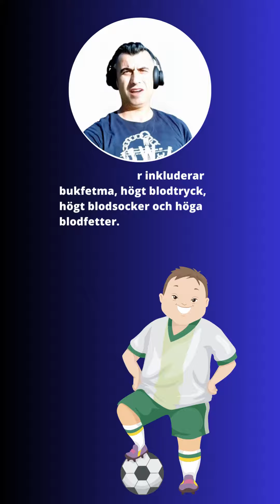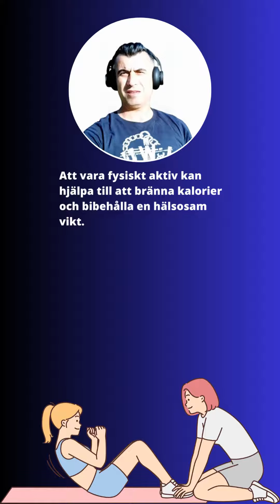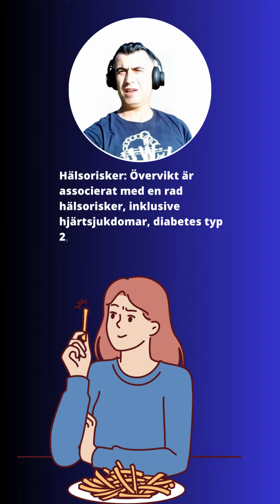Viktiga ord om lektionen övervikt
Övervikt
Viktiga ord:

• Fetma: Fetma definieras som en överdriven ansamling av kroppsfett som kan ha negativa effekter på hälsan. Det kan leda till en rad hälsoproblem, inklusive hjärtsjukdomar, diabetes och ledproblem.

• Bodymassindex (BMI): BMI används för att bedöma en persons kroppsfettnivå baserat på deras vikt och längd. Det är ett vanligt mått för att identifiera övervikt och fetma.

• Kalorier: Kalorier är en enhet för att mäta energi i mat och dryck. Ett överskott av kalorier kan leda till viktökning och övervikt.

• Metabolt syndrom: Metabolt syndrom är en grupp av riskfaktorer som ökar risken för hjärtsjukdomar, stroke och diabetes. Dessa faktorer inkluderar bukfetma, högt blodtryck, högt blodsocker och höga blodfetter.

• Kost: Kost hänvisar till de matvanor och livsmedel som en person konsumerar regelbundet. En balanserad kost som är näringsrik och kalorikontrollerad kan hjälpa till att kontrollera övervikt.

• Fysisk aktivitet: Fysisk aktivitet inkluderar alla typer av rörelse som ökar energiförbrukningen. Att vara fysiskt aktiv kan hjälpa till att bränna kalorier och bibehålla en hälsosam vikt.

• Bantning: Bantning är en process där man försöker gå ner i vikt genom att minska kaloriintaget eller öka fysisk aktivitet. Det är en vanlig metod för att hantera övervikt, men det är viktigt att göra det på ett hälsosamt sätt under övervakning av en läkare eller dietist.

• Kosttillskott: Kosttillskott är produkter som tas som ett komplement till kosten för att tillhandahålla specifika näringsämnen eller hjälpa till med viktminskning. Det är viktigt att vara medveten om att kosttillskott inte är en mirakellösning för övervikt och att det bästa sättet att gå ner i vikt är genom en balanserad kost och regelbunden fysisk aktivitet.

• Laparoskopis fetmakirurgi: Laparoskopis fetmakirurgi är en kirurgisk procedur som används för att hjälpa personer med extrem fetma att gå ner i vikt. Det innebär att man minskar magsäckens storlek eller ändrar matsmältningsprocessen för att minska matintaget eller absorptionen av näringsämnen.

• Hälsorisker: Övervikt är associerat med en rad hälsorisker, inklusive hjärtsjukdomar, diabetes typ 2, högt blodtryck, sömnapné och vissa typer av cancer. Att vara medveten om dessa risker kan motivera människor att vidta åtgärder för att hantera sin vikt och förbättra sin hälsa.